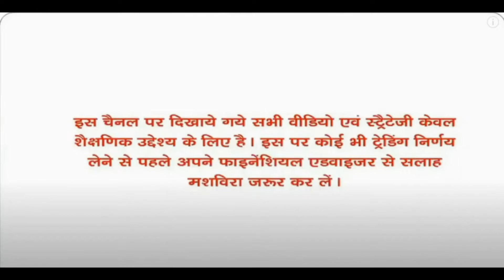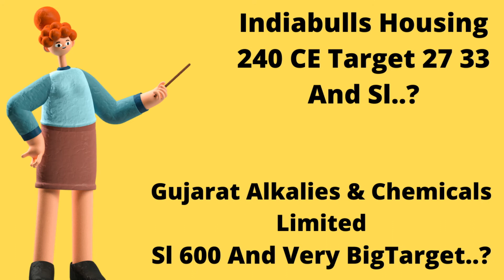Vodafone Idea Ltd Big Breaking News Big News Coming Soon Very Important